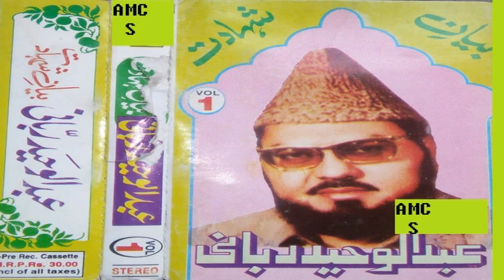Shahadat imam Husain | Abdul Waheed Rabbani Multan ذکر امام حسین ع مفتی عبدالوحید ربانی Pakistan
Abdul Waheed Rabbani  Bayan Shahadat Hazrat Imam Husain alaihissalam
Ashrafi music centre channel